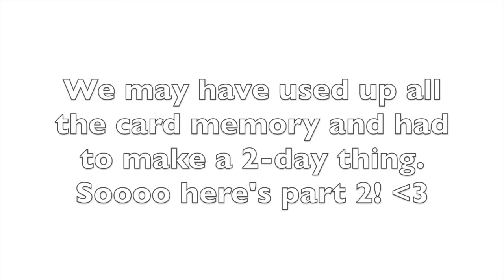"MAKEUP & MIMOSAS" GRWU | Get Ready With Us | Fabulex & Mama Meg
I finally had the honor to showcase our dorkiness and makeup skills together! The original pre Fabulex duo is back and this time we got behind the camera to capture it! Join me in welcoming Mama Meg, a spirit and energy full of love, laughs and tons and fun! Enjoy Fabulex Makeup's first guest star! xoxo

Facebook Fan Page: Fabulex Makeup